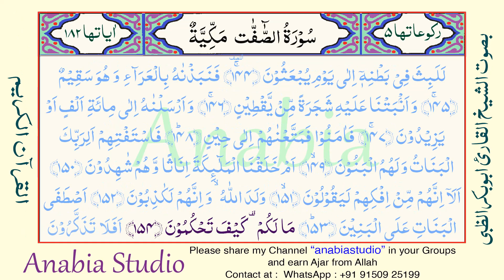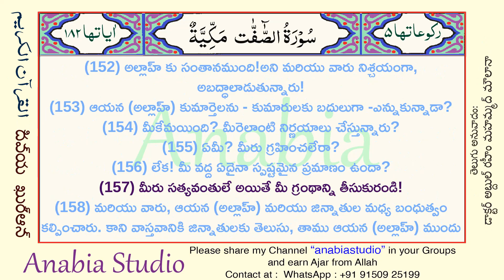KR 1397 s037 149 157 Telugu